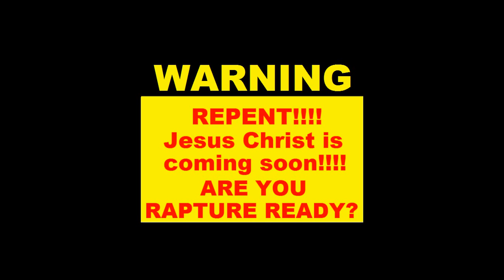Minnesota declares state of emergency over floods (June 21, 2012)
Gov. Mark Dayton has declared a state of emergency and authorized the National Guard to help Duluth cope with its flood damage. The governor issued the executive order Wednesday afternoon, a few hours after promising Duluth Mayor Don Ness that the state would provide all possible assistance. Dayton plans to travel to Duluth on Thursday morning to discuss further how the state can help. Dayton also asks people who live in or were planning to travel in the Duluth area to follow the requests of local authorities to stay off of affected roads and highways so emergency crews can do their work. In Carlton, several residents have been evacuated. Some residents in Thomson Township in Carlton County were urged to leave after the Thompson Reservoir overflowed. Residents of Duluth's Fond du Lac neighborhood had also urged to evacuate. The Red Cross has set up a shelter at First United Methodist Church in Duluth, also known as the "Copper Top Church." Minnesota Power says its dams along the St. Louis River leading into Duluth and Superior, Wis., are holding well. Utility spokeswoman Amy Rutledge tells the Duluth News Tribune there are no problems with any of the four dams along the lower river -- including the Fond du Lac, Thomson, Scanlon and Knife Falls dams. She adds, "the system is designed to handle this kind of flood and more." She says the stream flow at the Fond du Lac Dam has rocketed tenfold from the usual 2,000 to 5,000 cubic feet per second to 47,000. The utility has opened dam gates to prevent floods upstream. That caused the river to rise rapidly in the Fond du Lac neighborhood, as it often has in the past, and inundate riverfront areas there. The city of Superior, Wisconsin is also flooded.